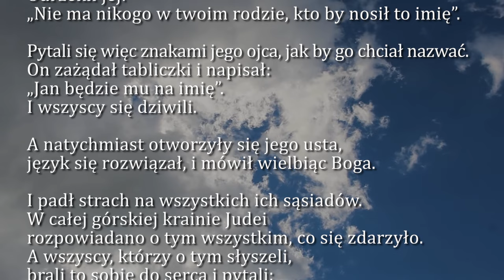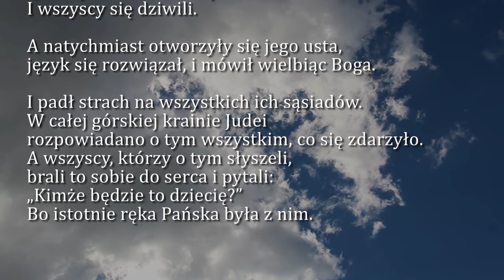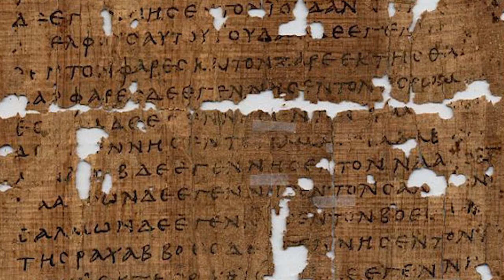Dobra Nowina na dziś | 23 grudnia - Sobota, III tyg. Adwentu